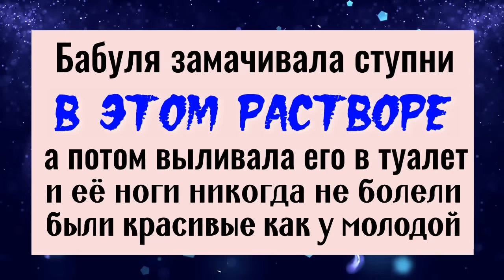Замочите ступни на 30 минут в этом растворе и ваши ноги никогда не будут болеть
Рецепт, который поможет оздоровить ноги. Все, что вам нужно сделать, это налить в таз тёплой воды, добавить стакан яблочного уксуса и несколько капель вашего эфирного масла мяты, затем опустить на 30 минут ступни ног. Нужно сделать этот процесс медитативным – чувствовать, как из ног уходит тяжесть, усталость, болезни – думать только об этом. А затем ноги насухо вытереть, а воду вылить в туалет.

Яндекс счёт (ю- Моней) 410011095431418